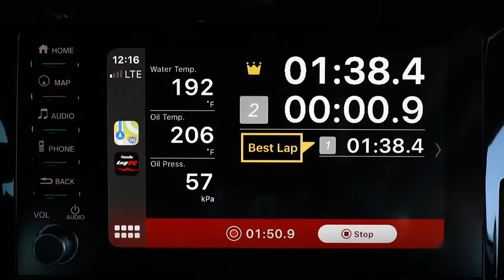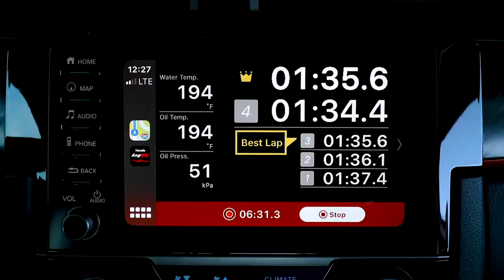2020 Honda Civic Type R LogR Performance App